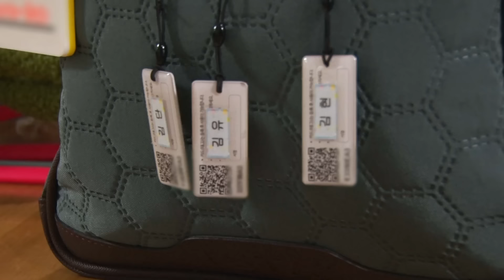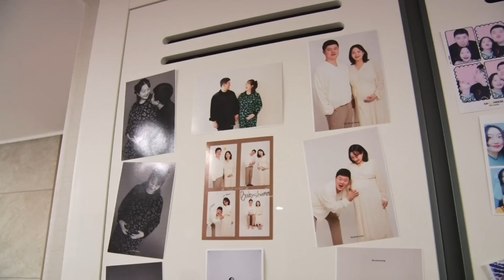8개월 째 여수 셋째네서 삼둥이 육아를 돕고 있는 친정 엄마 향희 씨, 드디어 창원 집으로 돌아간다! [인간극장] KBS 240506 방송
딸부자 엄마에서 쌍둥이 부자 할머니로~

경남 창원, 소문난 딸 부잣집의 윤향희 씨(57)는
작년 가을부터 8개월째 여수 셋째네서 삼둥이 육아를 돕고 있는데...
3월 삼둥이가 어린이집에 다니면서 향희 씨에게 찾아온 육아 해방~
드디어 창원 집으로 돌아간다!

'천국을 등에 업고 지옥 불을 건넌다는 육아'
그 두렵고 벅찬 부모의 길을 가는 딸들을 위해, 엄마는 오늘도 출장길에 오른다.